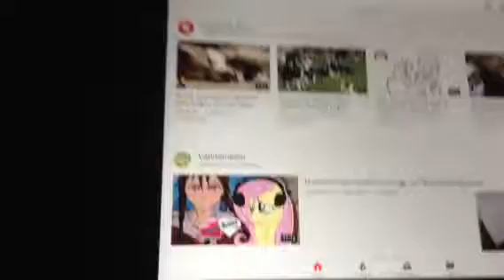What's rong with vannamelon 😨😓😰😱😧😭😢😥😯☹️